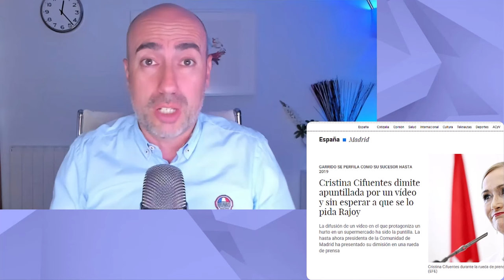📛 PSOE en caso ÁBALOS: operación de GASLIGHTING POLÍTICO MASIVO 📛 Psicólogo explica como funciona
Este vídeo no pretende emitir o divulgar diagnósticos alguno sobre personalidades, sino lanzar hipótesis a partir de una formación parcial que sería necesario contrastar directamente con la persona de la que se habla en el mismo y realizando un procedimiento diagnóstico según protocolo exhaustivo. Tampoco ofrece soluciones o recomendaciones universalmente válidas. Para ello siempre se recomienda acudir a un profesional que analice persona y sus circunstancias, y aplique procedimientos sistemáticos reconocidos.